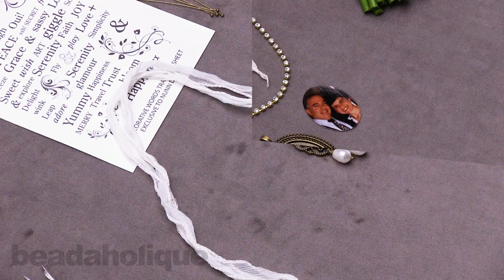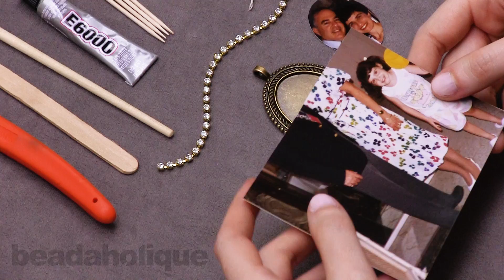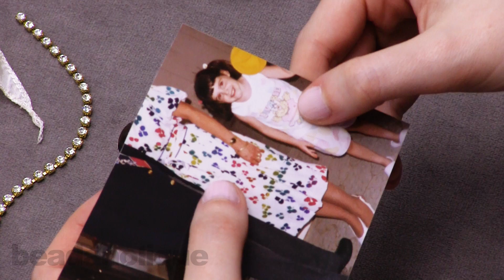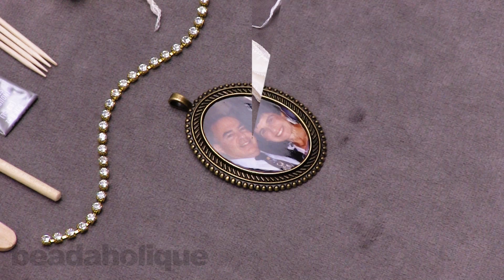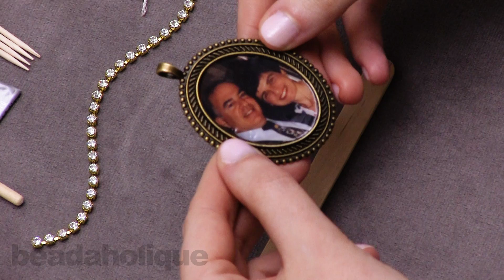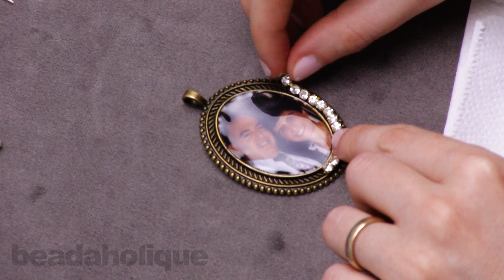How to Make Bridal Bouquet Charms to Personalize Your Wedding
Update - We no longer carry some of the supplies featured in this project. We're left the video up as an instructional aid and as inspiration for your own projects. The original description and item listings can be found below:

- In this video you will learn all about bridal bouquet charms, a wedding accessory that features a beloved photograph, phrase or memento set into a charm and tied onto the bouquet with a ribbon. Watch how to get three different looks using a variety of DIY mixed media techniques, including patinas, glitter, glass cabochons, crystals and glazes. Perfect for personalizing your bouquet, or as gifts for bridesmaids!

Designer: Rachel Zaimont

Related Projects:

Treasured Memory Bridal Bouquet Charm (Retired)
Project C7008

Everlasting Love Bridal Bouquet Charm (Retired)
Project C7009

Down the Aisle Bridal Bouquet Charm (Retired)
Project C7010

You can find the supplies in this video at Beadaholique.com

Antiqued Brass Oval Cabochon Setting 42x35mm (1)
SKU: PND-2085

Vintaj Patina Opaque Permanent Ink - Marble White - 0.5 Ounce Bottle
SKU: XTL-9080

JudiKins Diamond Glaze Water Based Adhesive (2 Fl. Oz.)
SKU: XTL-1020

Clear Glass Cabochon Oval Beads Crystal Magnify 18mm X 25mm (2)
SKU: BGL-9013

Swarovski Crystal, #5821 Pear Shaped Faux Pearl Beads 11mm, 4 Pieces, White
SKU: SWP-1101

Antiqued Brass 2mm Ball Head Pins - 24 Gauge Thick 2 Inches Long (20)
SKU: FHP-3051

Czech Crystal Rhinestone Cup Chain, 24PP, Crystal/Brass, by the Foot
SKU: CHA-10109

E6000 Industrial Strength Glue Adhesive (0.18 fl oz)
SKU: XTL-1054

JudiKins Glitter Roxs, Shard Glass, 14 Gram Container, Quicksilver
SKU: XTL-1197

Nunn Design Charm, Itsy Stamped Heart 9.5x12.5mm, 1 Piece, Silver
SKU: PND-08223

Fiskars 5 Precision Tip Scissors - Super Sharp
SKU: XTL-5700

ICE Resin, Angled Paint Brushes for ICED Enamels & Paper Sealant, 6 Pack
SKU: XTL-880

Art Mechanique, ICE Resin Mixing Cups & Stir Sticks, 5 Pack
SKU: TRC-600

Baby Wubbers Quality Fine Chain Nose Jeweller's Pliers
SKU: XTL-0020

Baby Wubbers Quality Fine Round Nose Jeweller's Pliers
SKU: XTL-0021

Sharp Flush Cutter Pliers - For Cutting Beading Wire, 1 Piece
SKU: XTL-5600

The Beadsmith Bent Fine Point Tweezers For Bead And Pearl Knotting
SKU: XTL-4001

Nunn Design Transfer Sheet Decorative Words For Scrapbook - Fits Patera
SKU: XTL-9515 (Discontinued)

Nunn Design Sealant Protectant 2 oz. -  For Patera Findings (1)
SKU: XTL-1032 (Discontinued)

Silk Fabric Fairy Ribbon, 2cm Wide, 40 Inches Long, 1 Strand, Ivory White
SKU: XCR-47000 (Discontinued)

Antiqued Brass Bezel Pendant Beaded Edge 29x38mm (1)
SKU: PND-6543 (Discontinued)

Silk Fabric Flat Silky Ribbon, 2cm Wide, 42 Inches Long, 1 Strand, Cream White
SKU: XCR-48095 (Discontinued)

Nunn Design Silver Plated Beaded Oval Bezel Pendant Link 22.5x38.5mm (1)
SKU: FCO-3553 (Discontinued)

Silk Fabric Flat Silky Ribbon, 2cm Wide, 42 Inches Long, 1 Strand, Ivory White
SKU: XCR-48000 (Discontinued)